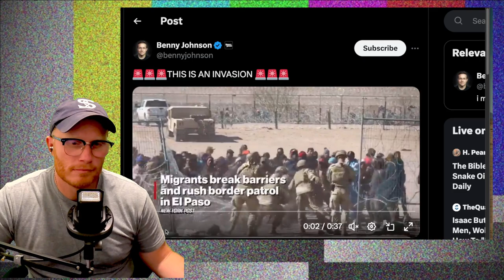UNREAL! Kamala Harris WALKS OUT MENTALLY and GOES Unburdened by what has been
our VICE VEEP in CHIEF keeps SAYING the CRINGIEST THINGS! Kamala Harris Democrat VP for America keeps saying... 'Unburdened by what has been': Kamala Harris's go-to phrase. Trump and Republicans SHOULD be able to Wipe the Floor with the Biden administration this upcoming presidential election 2024